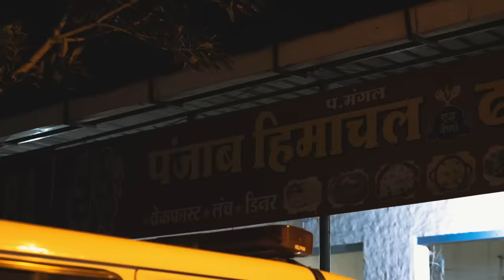Delhi to Chandigarh - With Bharat Ke Truck Drivers | Rahul Gandhi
On my way from Delhi to Shimla, met a group of truck drivers from Punjab-Haryana, at Murthal. On being requested by one driver, Prem Rajpoot, I joined him on a truck ride till Chandigarh. It was a fascinating 6-hr Truck Yatra during which I learnt much about the lives of truck drivers.

Chapters:-
0:00 - 0:20 - Intro
0:21 - 2:24 - Murthal
2:25 - 4:36 - Truck Yatra Begins
4:37 - 6:13 - Panipat, Haryana
6:14 - 6:40 - Kurukshetra, Haryana
6:41 - 7:07 - Gurudwara Manji Sahib, Ambala
7:08 - 7:35 - Truck Yatra Continues
7:36 - 8:19 - Yatra Ends at Dera Bassi, Punjab